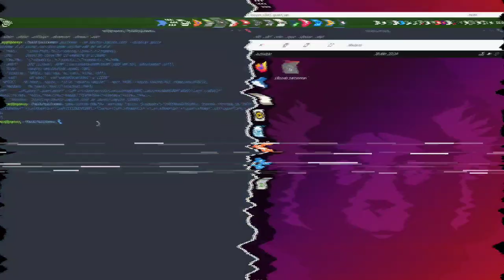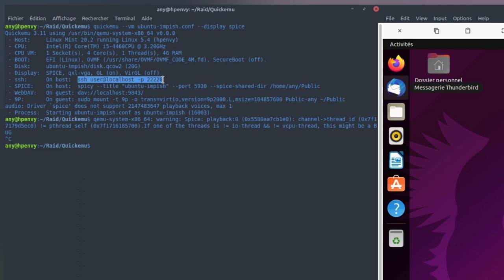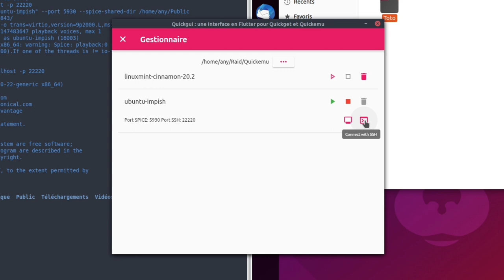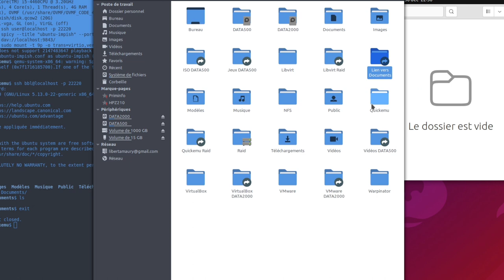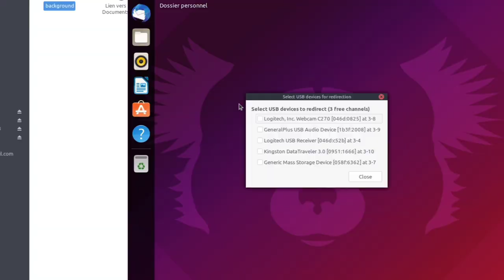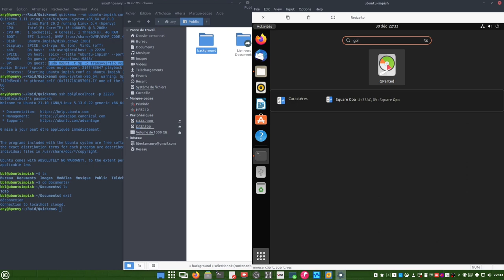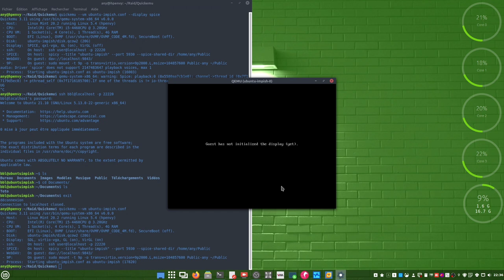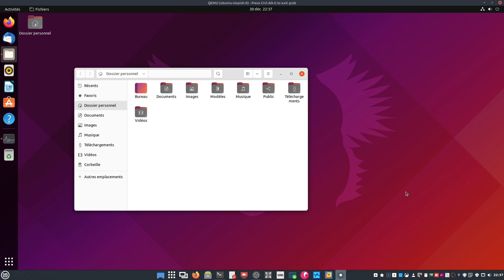Quickemu - SSH, Webdav, 9p, copier/coller et redirection USB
Merci, et à bientôt ailleurs 🤙